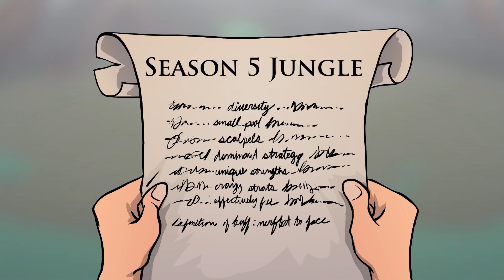Jungle Bungle (League of Legends)